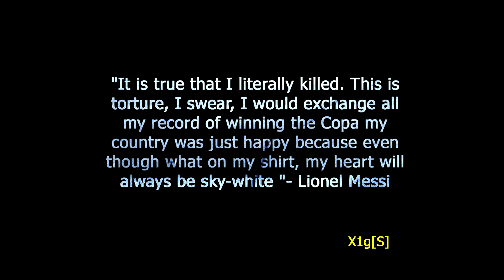Lionel Messi - To be continued - 1080 HD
What's Next? To be continued...